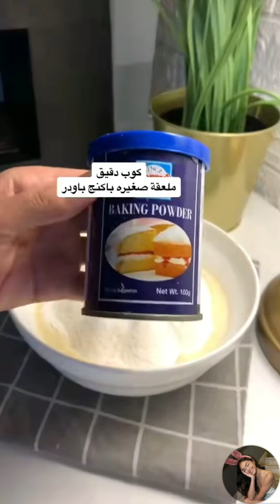تفشلت عند ام زوجي لكيوت😂😂😂